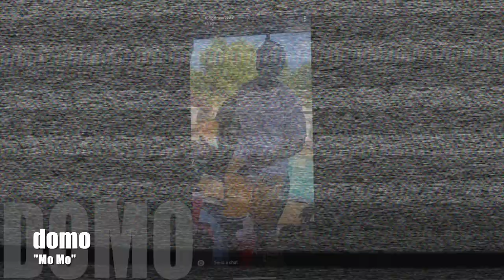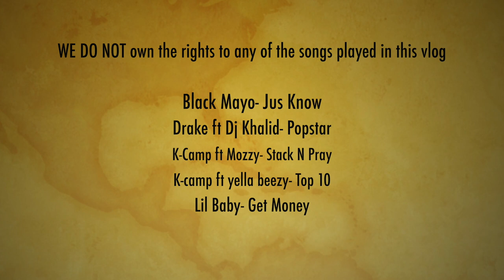Team Mookie’s first Vlog1!!!!!!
Tryna round the guys up for a turn up day in downtown Annopolis

Will Chip get out the house !?!